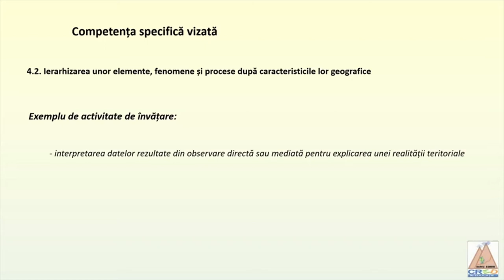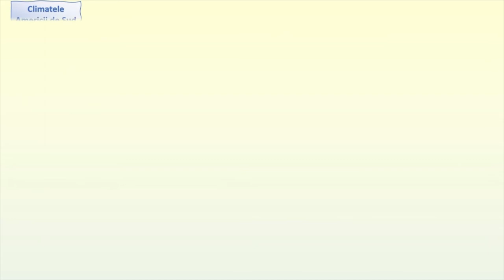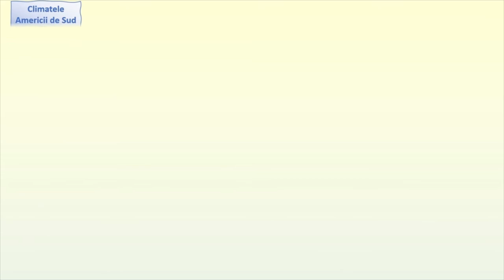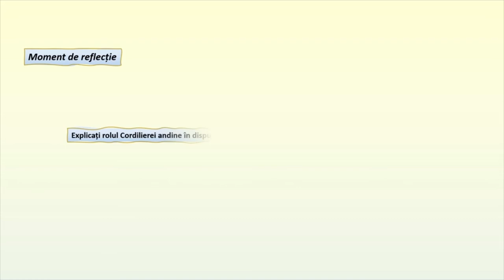Climatele Americii de Sud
Resursa este o prezentare dinamică a dispunerii tipurilor de climă ale Americii de Sud.